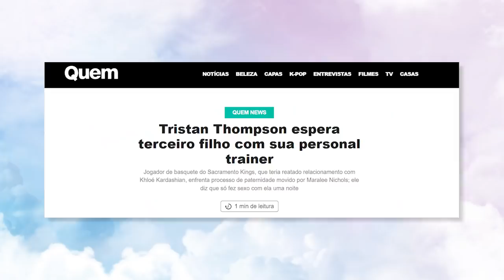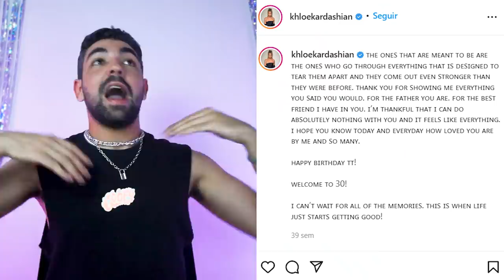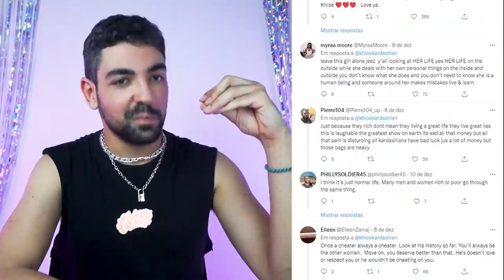KHLOÉ KARDASHIAN CONTINUA SENDO TRAÍDA MESMO LONGE DE TRISTAN THOMPSON (essa mulher não tem paz 😤⚠️)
eu que acompanho a vida das kardashians bem de perto, preciso confessar que já perdi as contas de quantas vezes tristan já traiu a khloe...dessa vez parece ser diferente porque essa traição só foi descoberta APÓS eles terminarem. isso quer dizer que nosso cristal canceriano lapidado em forma de lágrima realmente não tem um só segundo de paz porque até sem ele, khloe continua sendo traída. outra coisa diferente é que dessa vez a true vai ganhar um irmãozinho...e o que a khloé acha disso tudo? é o que vc vai ver no vídeo

📭 caixa postal
Belo Horizonte/MG 2501
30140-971